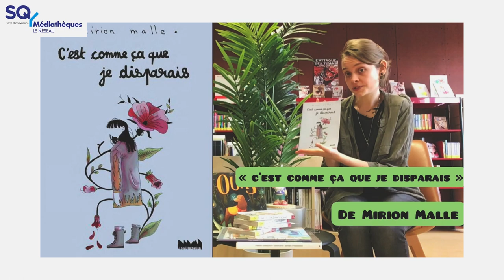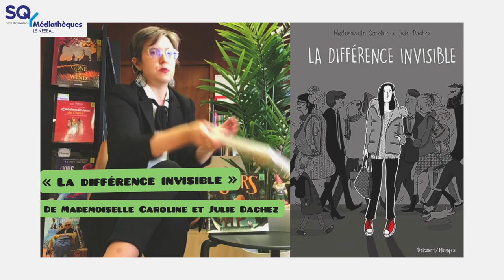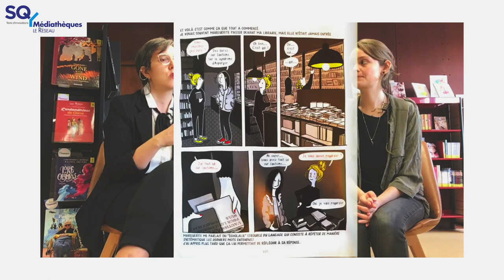PLANETE BIB #14 - Novembre 2023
Anaïs et Arianna vous présentent leurs coups de cœur BD autour du handicap et de la santé mentale :
• Le manga jeunesse « The Sound of my Soul » de Rin Saitô ;
• La BD jeunesse « Ours » de Ben Queen ;
• La BD jeunesse « Amy pour la vie » de Christophe Cazenove & Jérôme Derache ;
• La BD adulte « C’est comme ça que je disparais » de Mirion Malle ;
• La BD adulte « La différence invisible » de Madame Caroline et Julie Dachez.

Retrouvez-les dans nos rayons !